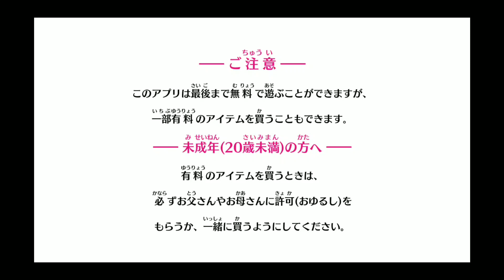[LLSIFAS] Love Live! School Idol Festival All Stars. Hanamaru title screen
Here's Hanamaru

Español- Aqui esta Hanamaru